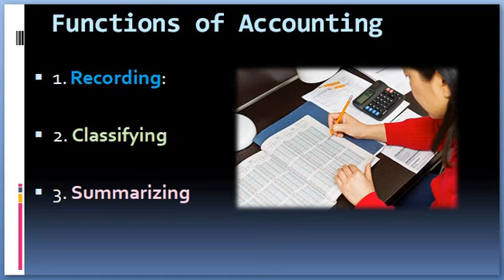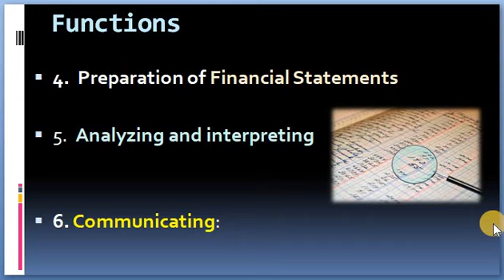Functions of accounting